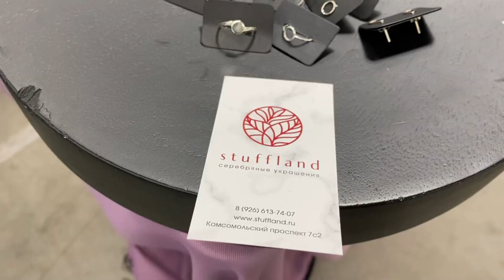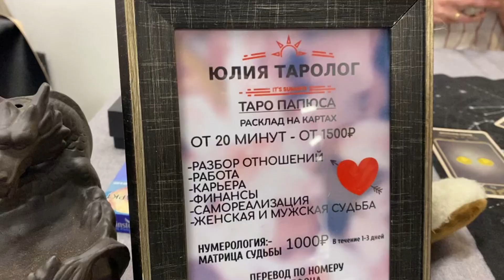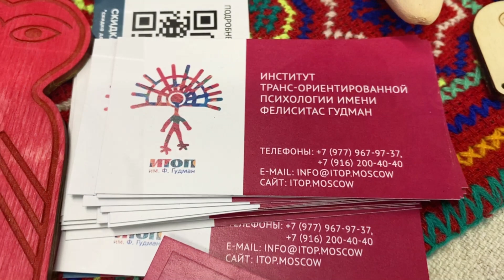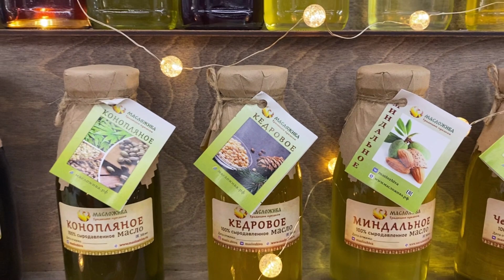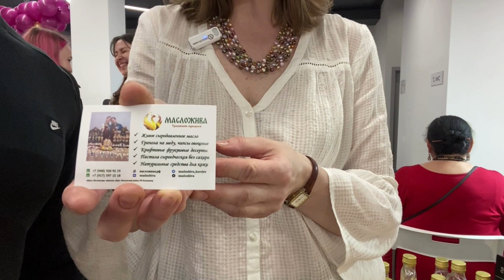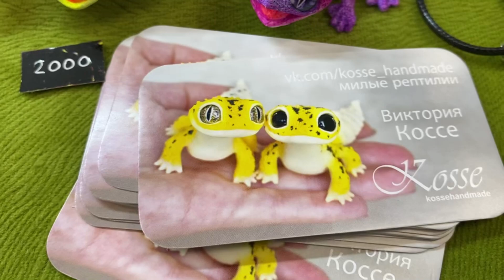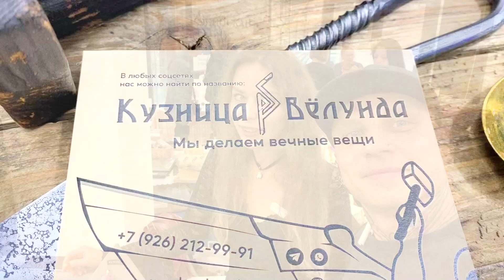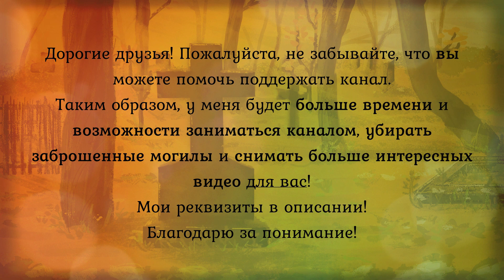Ярмарка Волшебница | Часть 1/2 | июль 2023 ✦ Твоя Душа ✦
Заранее СПАСИБО!
❖ Семейная мастерская МАКО-Крафт mako_craft_kaleidoscopes

Цветники, корзинки, венки, цветочные композиции

☞ В этом видео мы снова посетили ярмарку Волшебница. Видео в двух частях. Часть 1